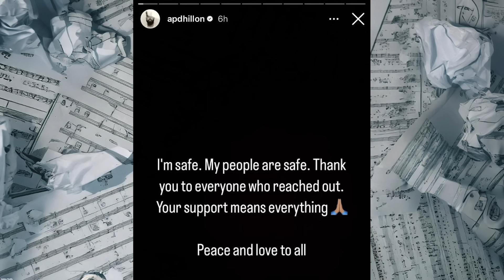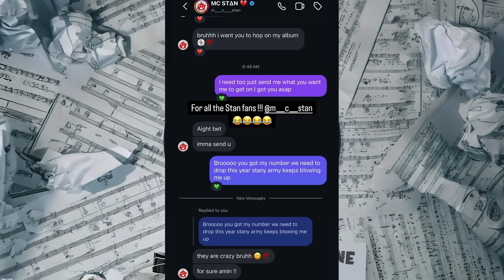EMIWAY VS KING - FUKRA INSAAN REACT | AP DHILLON SHOCKING 🫨 | MC STAN DM ❗